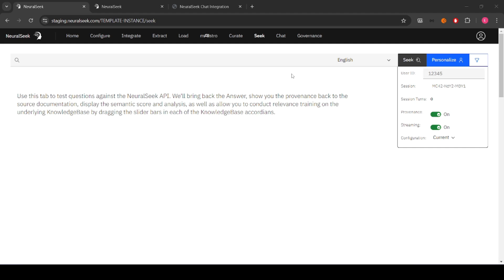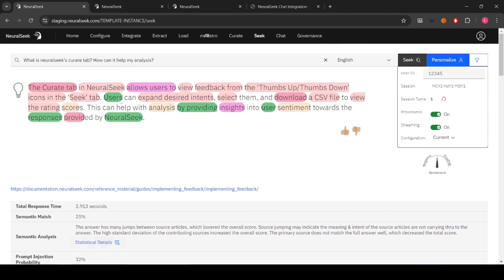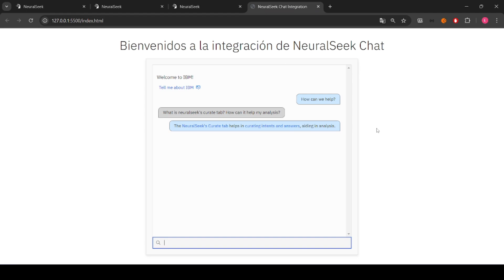NeuralSeek - Diferencia entre Seek y Chat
Discover the key differences between TS and Chat interfaces in this comprehensive comparison! Learn when to use each option, understand their unique features, and see how they handle knowledge base interactions. From detailed analytics to simple implementations, we'll guide you through choosing the right interface for your needs. Perfect for developers and business users alike! 🤖💻